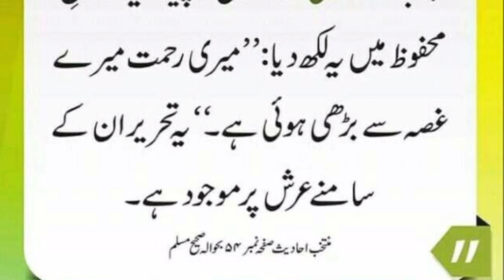Hadees muabarak || Rayyan tv